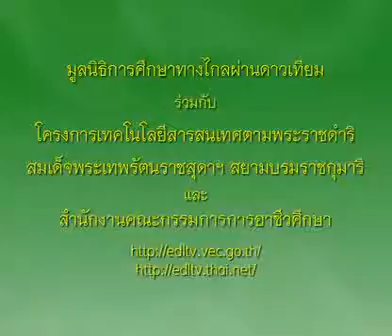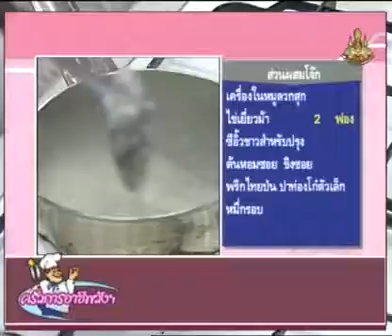163+01010335C+โจ๊กฮ่องกง+1301+ครัวการอาชีพชาววัง